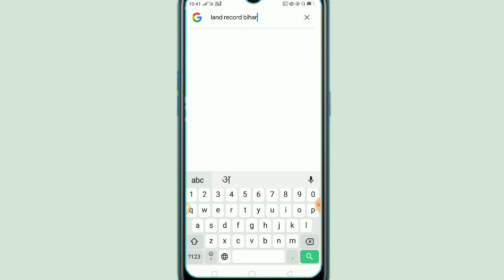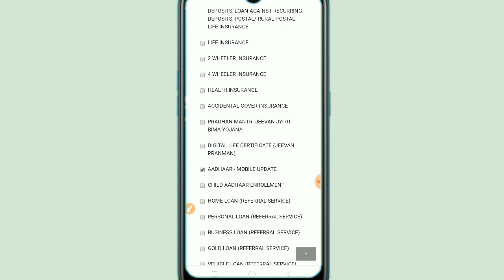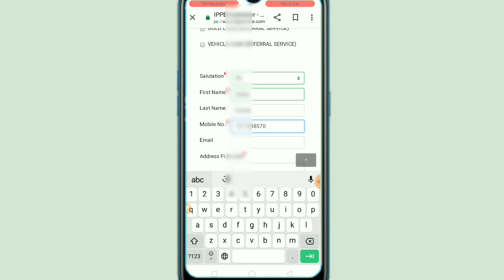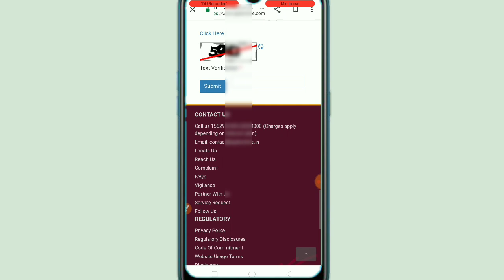Aadhar card mein mobile number link kaise karen, आधार कार्ड से मोबाइल नंबर लिंक कैसे करे